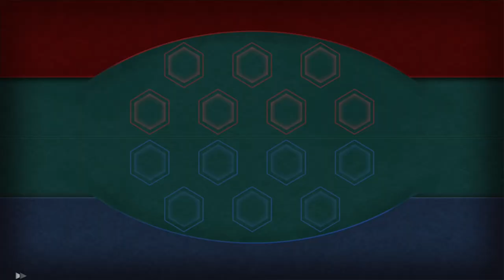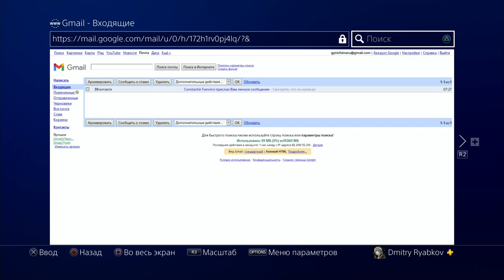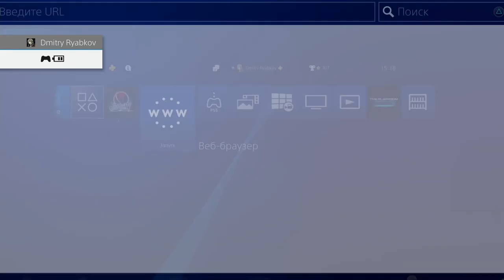The Legend of Heroes: Trails of Cold Steel IV (PS4 PRO) - Longplay part 22